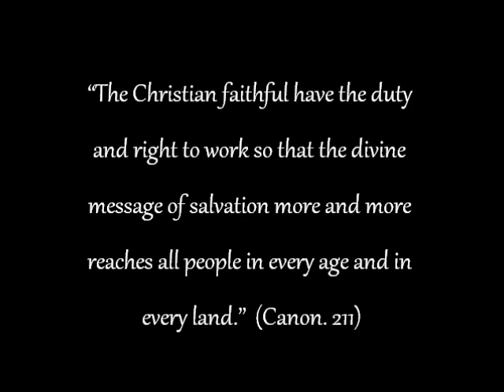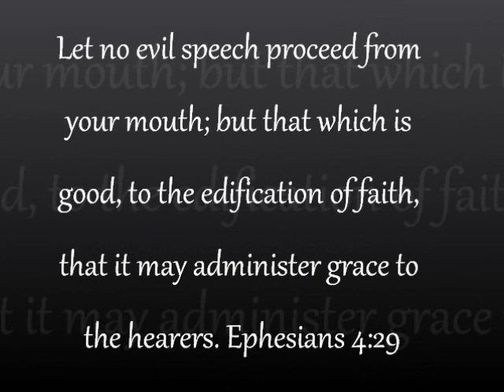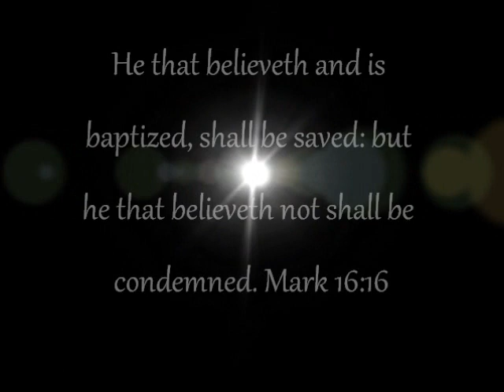Catholic Evangelization Homily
for more Catholic Audio Books, Sermons and Podcasts.

Credits
Priests of the Congregation of St. Paul. Five Minute Sermons for Low Masses on All Sundays of the Year. [S.l.]: Catholic Publication Society, 1886. Print. pg 458

Music used under attribution license
Giovanni Animuccia:Credo in Unum Deum to The Tudor Consort

[3]Image Cropped and Modified
Original Image from a reprint of Un Catachisme en Images, Maision de la Bonne Press, 1909, derivative image work by AlleluiaAudioBooks.com